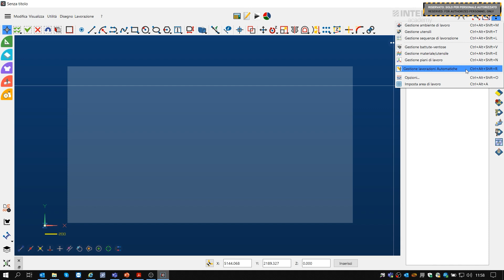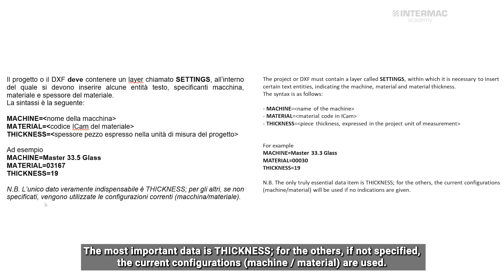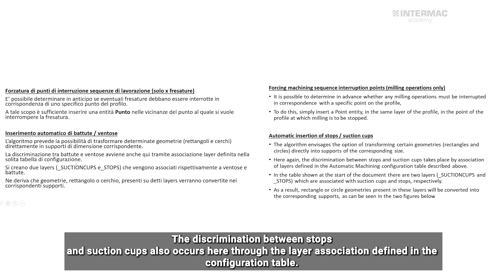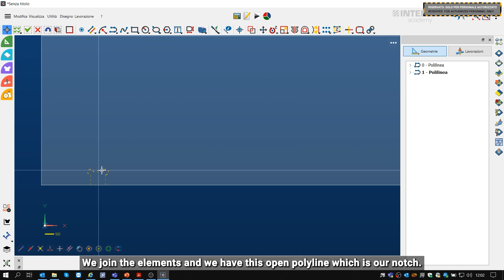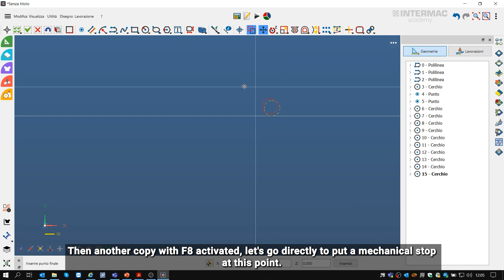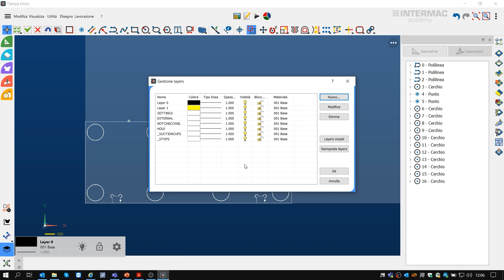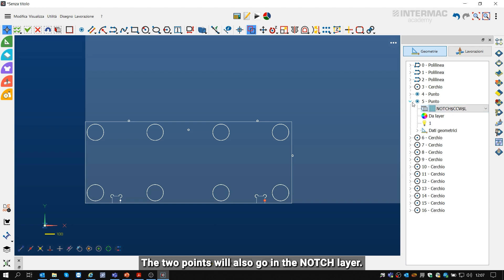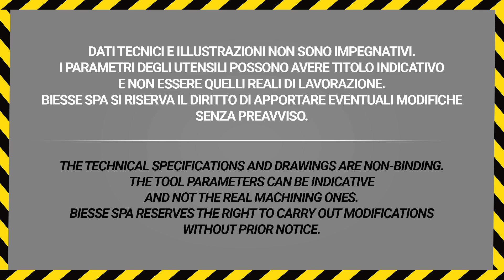19 Creazione del Calc dxf